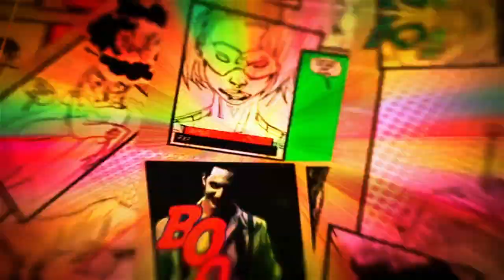Why Ax Wielder Jon worked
Ax-Wielder Jon easily hit its funding goal on day one. Why? Easy.